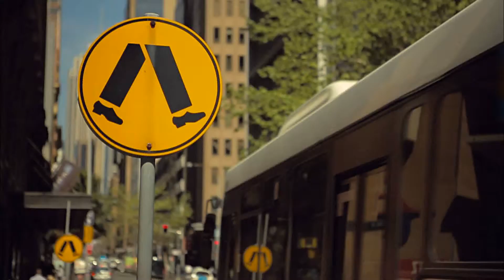Samsung GALAXY Note II - Be Creative